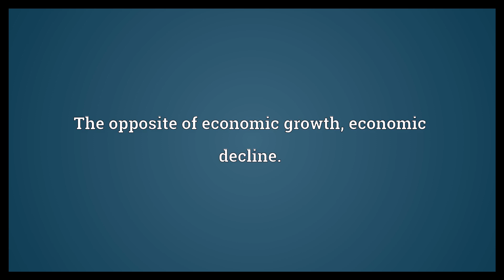Negative growth Meaning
Video shows what negative growth means. The opposite of economic growth; economic decline..  Negative growth Meaning. How to pronounce, definition audio dictionary. How to say negative growth. Powered by MaryTTS, Wiktionary